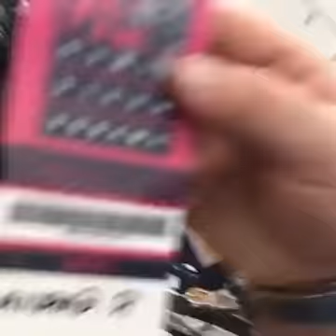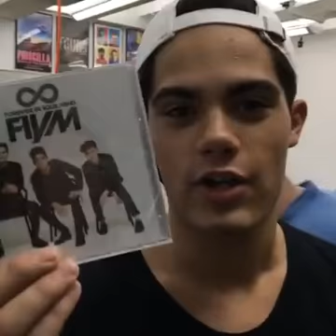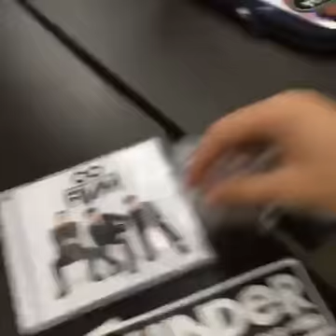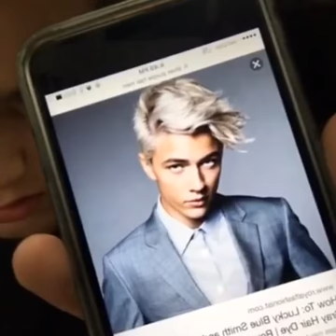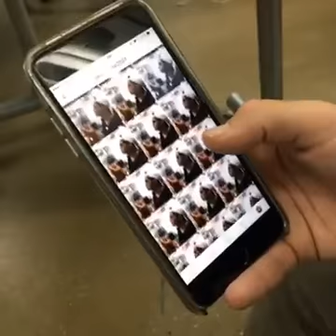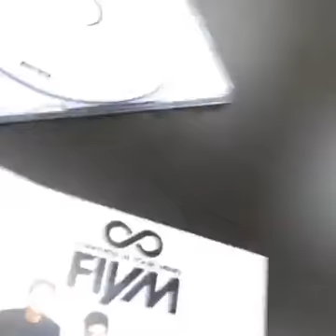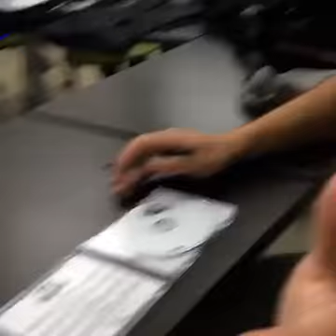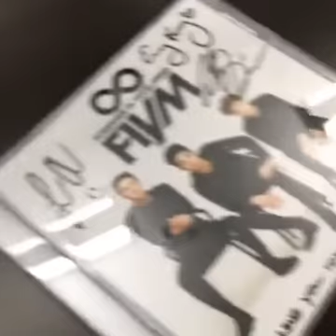Forever in Your Mind Facebook livestream